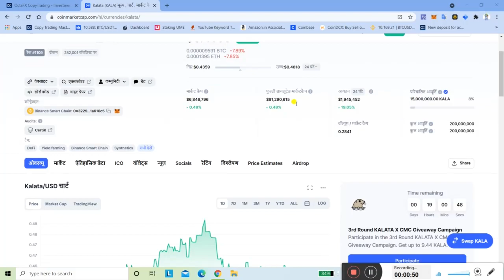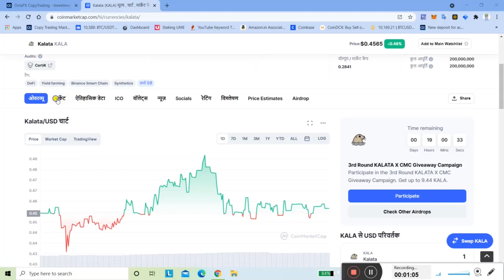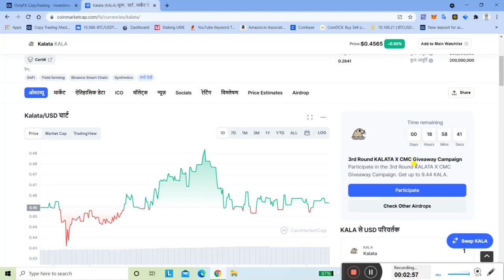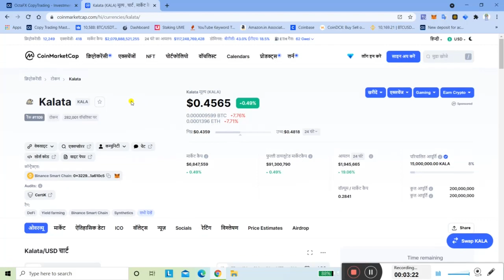KALA TOKEN 5X PROFIT | 0.32$ से 1.90$ DONE TARGET | KALA TOKEN AIRDROP FREE TOKEN COINMARKET CAP